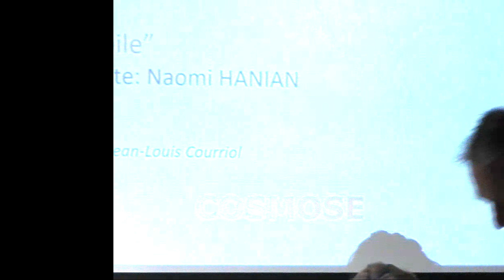Mai dainuieste inca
Inca, inca, inca...